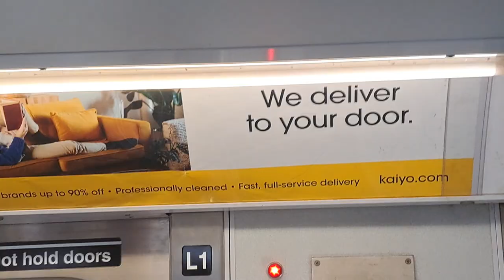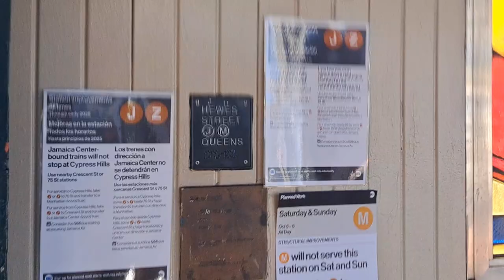Nyc: M last stop and J train last stop